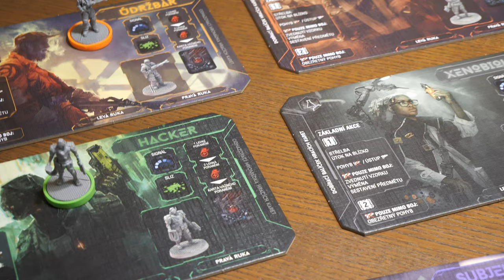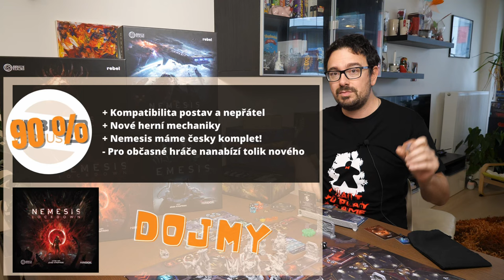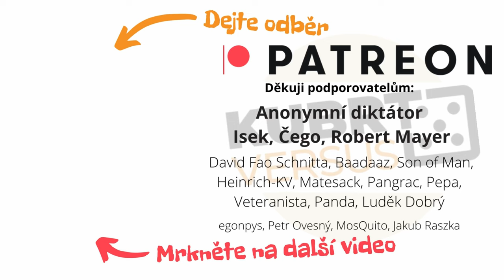Nemesis Lockdown: Nejlepší deskovka to dotáhla na Mars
Recenze jedné z nejočekávanějších letošních her je tu! Nemesis Lockdown je nástupcem hry, o které dlouhodobě tvrdím, že je nejlepší. Očekávání tak nebyla zrovna malá. Jak si s tím Lockdown poradil?

0:00 To je jen začátek
1:01 Co je Nemesis?
2:01 Proč říkám, že je Nemesis nejlepší hrou
3:01 Co že je teda ten Lockdown?
8:00 Mechanismy hry Nemesis
11:49 Kombinace emzáků
14:45 Potřebujete Nemesis Lockdown?
15:58 Chytridi a doplňky
17:56 A co Aftermath?
18:37 Vzal jsem na milost kooperační režim

Nákupem na imago: Hry a další věci můžete pořídit na imago.cz a tím podpořit můj kanál:

Stačí navštívit eshop přes tento odkaz a za každý nákup nám přijde nezanedbatelná provize. Děkujeme! :)